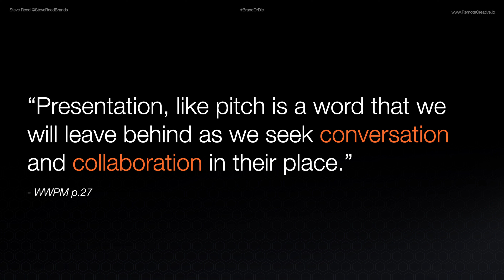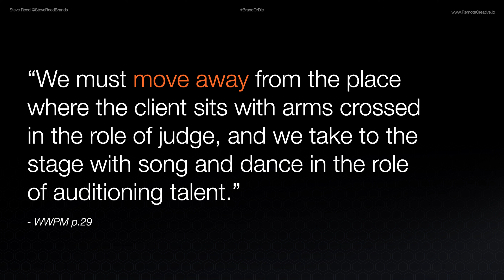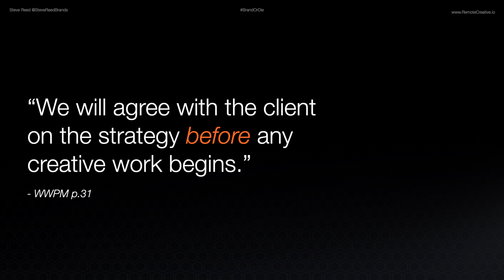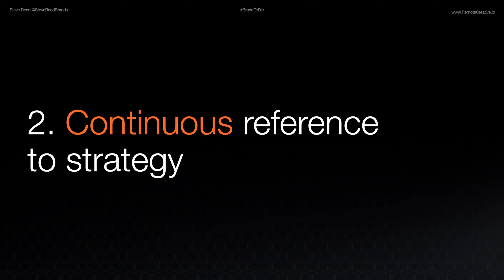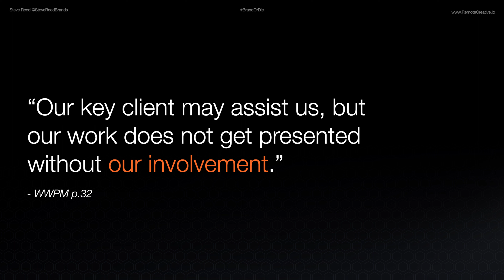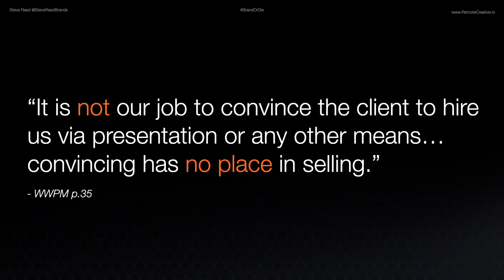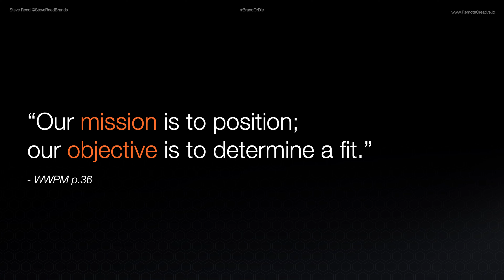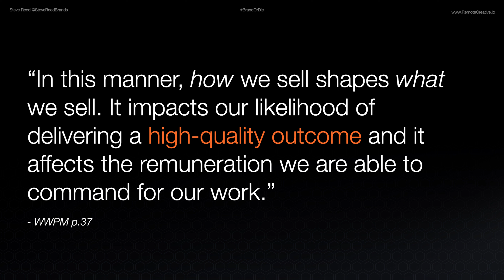#22 - The Power of the Conversation (WWPM 2 of 12)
We're going to dig into Proclamation 2 in the Win Without Pitching Manifesto by Blair Enns with a mix of my own stories and experiences to give some context to the subject.

Oh, and this is no longer "The Remote Creative Podcast," I've renamed this show to "Brand or Die," and I'll explain why.